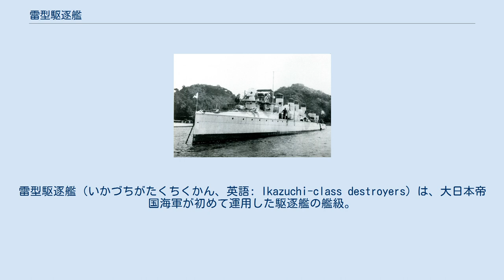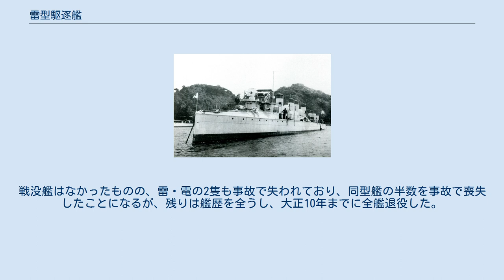雷型駆逐艦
雷型駆逐艦（いかづちがたくちくかん、英語: Ikazuchi-class destroyers）は、大日本帝国海軍が初めて運用した駆逐艦の艦級。
第一期拡張計画に基づき、イギリス海軍B級駆逐艦の準同型艦として、明治29年・30年度計画でイギリスのヤーロー社に6隻が発注された。
1899年より順次に就役し、日露戦争でも活躍した。
 本型は、ヤーロー社がアルゼンチン海軍向けに建造していた「コリエンテス」（ARA Corrientes）を発展させるかたちで設計されており、イギリス海軍のB級駆逐艦の準同型艦とされている。
船型は同型と同じく乾舷の低い平甲板型とされ、艦首が波浪に突っ込んだときに海水をすくい上げないように、水はけの良い亀甲型（タートルバック）とされたのも同様である。
 ボイラーはヤーロウ式の石炭専焼式水管ボイラーで、蒸気性状は圧力17.6 kgf/cm2 (250 lbf/in2)、飽和温度であった。
主機関は3段膨張4気筒レシプロ蒸気機関とされた。
各艦とも海上公試では計画値を上回る好成績を記録した。
 兵装は、原型となったイギリス駆逐艦の構成が踏襲されており、艦砲としては40口径7.6cm砲（安式十二斤速射砲）1門と40口径5.7cm砲（保式六斤速射砲）5門が搭載された。
40口径7.6cm砲は上甲板後端、40口径5.7cm砲は司令塔上に1門と上甲板両舷に2門ずつが設置された。
また魚雷については、上甲板後部の中心線上に2個の旋回台を設け、これに人力旋回式の45cm魚雷発射管を1門ずつ設置した。
 明治29年度計画で4隻、明治30年度計画で2隻が発注され、1899年（明治32年）から1900年（明治33年）にかけて6隻が就役し、当初は水雷艇（駆逐艇）に類別された。
このように小型の艦を単独で日本に回航するのは前例がなく、当初は分解輸送して日本国内で再組立する案もあったが、結局はイギリスで竣工したうえで日本に回航しており、以後、駆逐艦の国産化までこの方式が踏襲された。
 1900年6月22日に軍艦（駆逐艦）に編入され、1905年（明治38年）12月12日に軍艦籍から駆逐艦に移籍、1912年（大正元年）8月28日には等級が付与され、三等駆逐艦となった。
 霓は就役した年に座礁、沈没しているが、残りの艦は日露戦争に参加している。
戦没艦はなかったものの、雷・電の2隻も事故で失われており、同型艦の半数を事故で喪失したことになるが、残りは艦歴を全うし、大正10年までに全艦退役した。